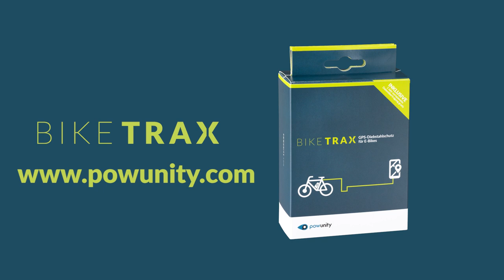Verfolgungsjagd mit Live-Tracking: Polizei lässt E-Bike-Dieb verzweifeln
BikeTrax Hit 4: Verfolgungsjagd mit Live-Tracking: Polizei lässt E-Bike-Dieb verzweifeln

English version below ⬇️

E-Bike Diebstahl am helllichten Tag in Darmstadt - Ralf berichtet über den Diebstahl an seinem E-Bike und wie die Polizei durch schnelles Handeln den Dieb kapitulieren ließ.

▬ Likes & Sympathie ▬▬▬▬▬▬▬▬▬▬▬▬▬▬▬▬

BikeTrax Hit 4: Chase with live tracking: police makes e-bike thief desperate

Theft in broad daylight in Darmstadt - Ralf reports on the theft from his e-bike and how the police made the thief surrender by acting quickly.

▬ Likes & Sympathy ▬▬▬▬▬▬▬▬▬▬▬▬▬▬▬▬

Did you like the video? Then we are happy about a like right below the video. Thanks for the feedback! You don't want to miss the next episode of PowUnity explains? Just follow this link ➡️